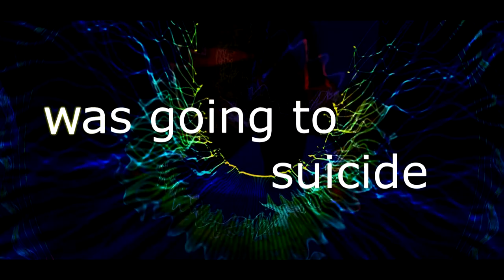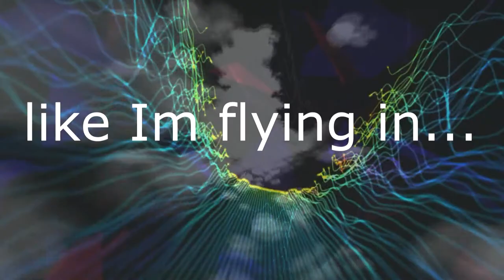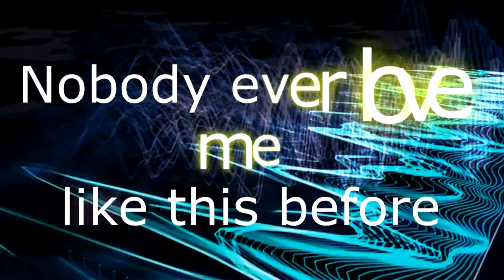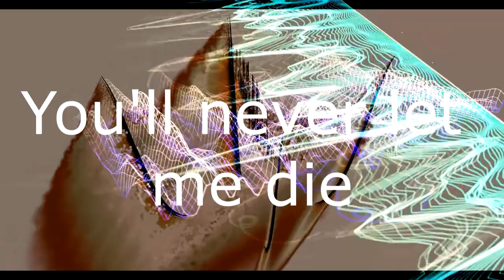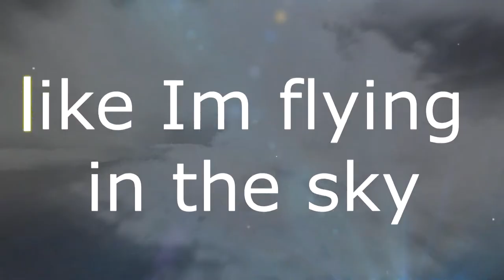"Confession" Original Song Written by Virak Ly Vocals by Tabby Ly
"Confession" is our first original song. Lyrics were written by Virak Ly and vocals by Tabby Ly. This is not a professional recording. We recorded the vocals in the bathroom using our Galaxy Note 2. Talk about singing in the shower! LOL! Tabby also spent hours working on a lyric video for your enjoyment! Special thanks to Footage Island for letting us use their short animation clips. We hope you like it because we had fun making the song!  We are not that good with making the music part yet so we just got an instrumental but if anyone can make original music for this song we would really appreciate it and give you credit.

 If anyone wants to do a remix on the song feel free. We can even send you the vocals! Especially looking for dubstep remix :)